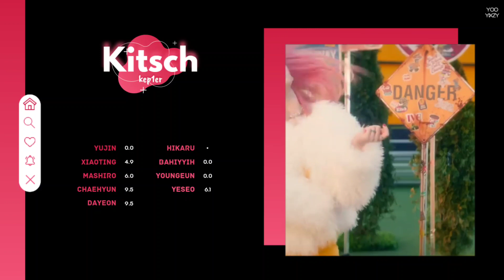How Would KEP1ER sing Kitsch - IVE (Line Distribution)